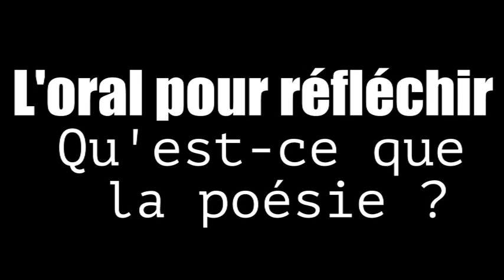L'oral pour réfléchir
Qu'est-ce que la poésie pour vous aujourd'hui ?